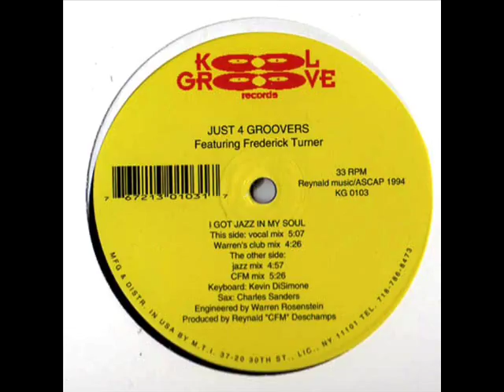Just 4 Groovers Feat Frederick Turner - I Got Jazz In My Soul (CFM Mix)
1994 Kool Groove Records ‎– KG 0103